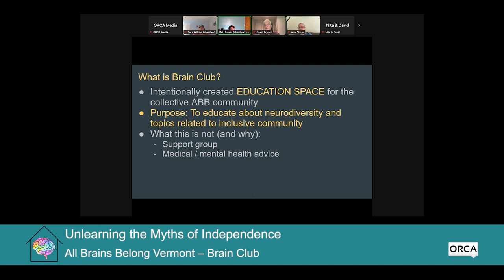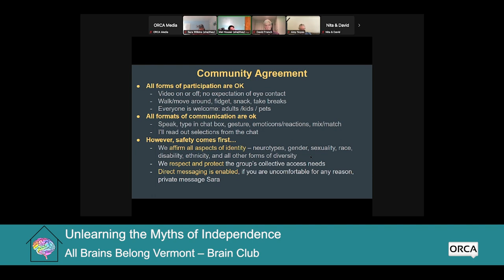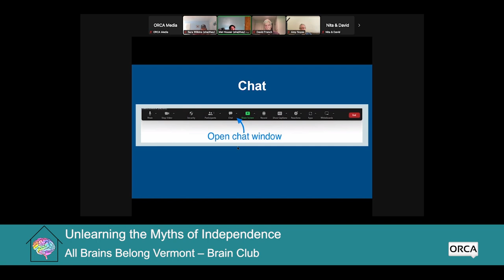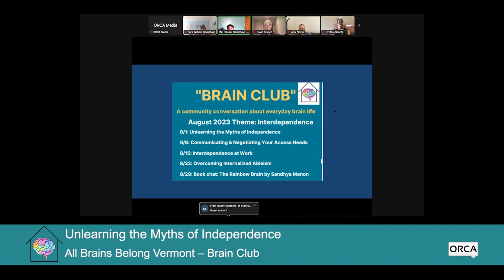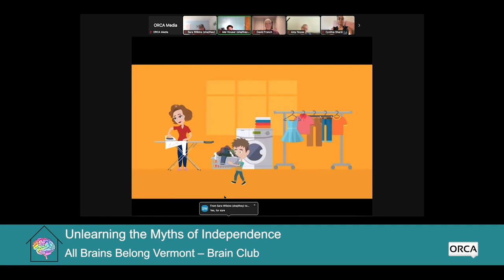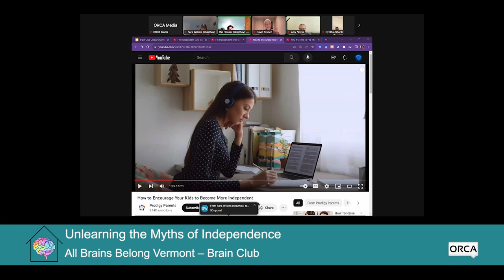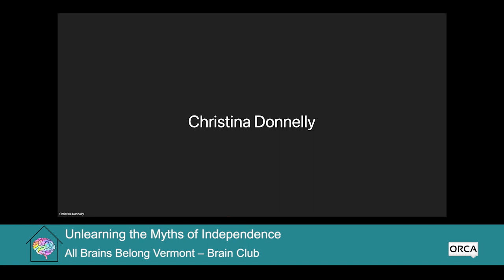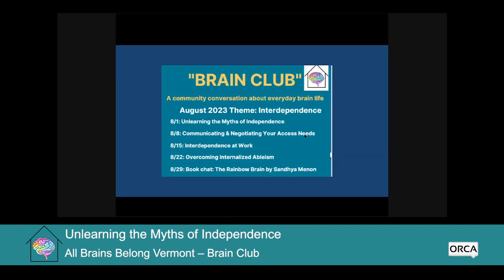All Brains Belong VT - Brain Club: Unlearning the Myths of Independence 8/1/2023